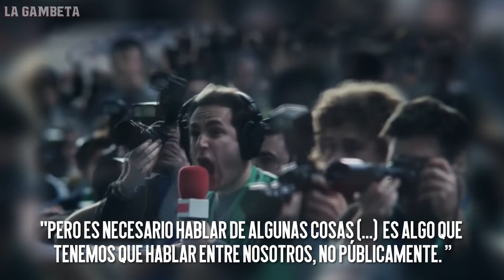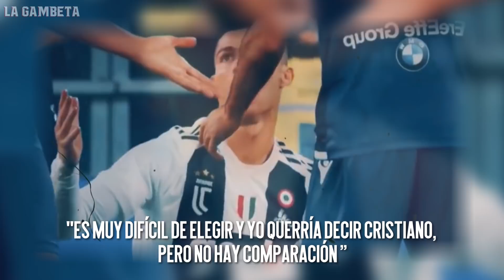Ter Stegen ESTALLA contra el Barça por esta razón|Las palabras de Giggs que molestan a CR7